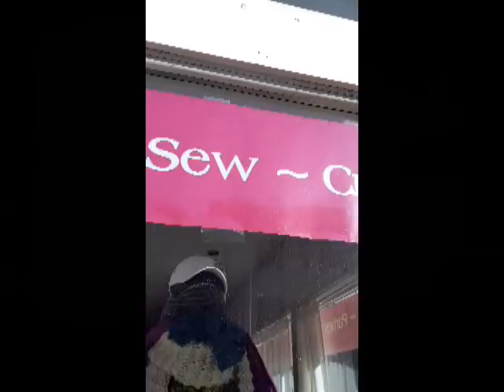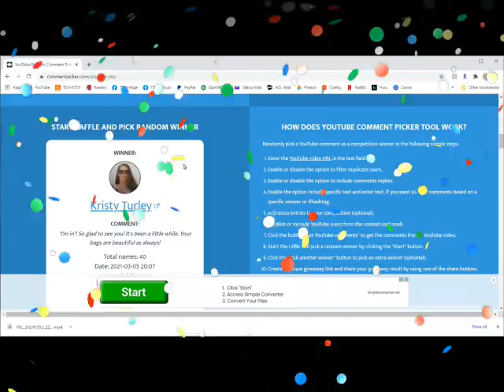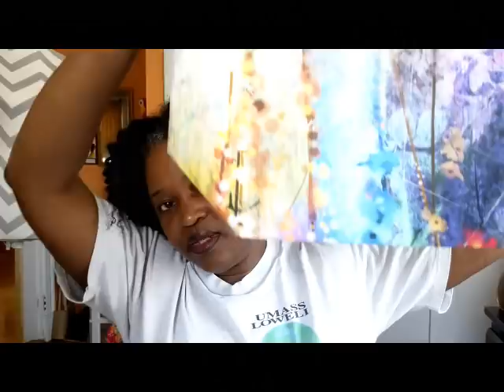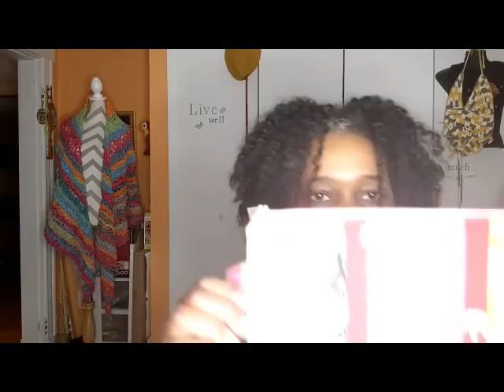Dabblings E102: It's Beautiful, It's Happy, It's Done... Oh and a CAL?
octopartyCAL – I hope you will join in. Group page link above ⬆

PATTERNS MENTIONED
Links to my patterns are at the top ⬆